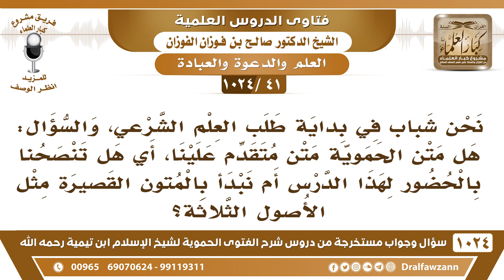[41 -1024] نحن في بداية طلب العلم فهل متن الحموية متن متقدم علينا، أي هل تنصحنا بالحضور لهذا الدرس؟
-[41 -1024] السؤال: نحن شباب في بداية طلب العلم الشرعي، والسؤال: هل متن الحموية متن متقدم علينا، أي هل تنصحنا بالحضور لهذا الدرس أم نبدأ بالمتون القصيرة مثل الأصول الثلاثة؟
الجواب: كلهن، رتبوا المختصرات ورتبوا المطولات رتبوا رتبوا واحضروا الدروس كلها عند المشايخ؛ لتستفيدوا
للاشتراك في قناة الشيخ صالح الفوزان
سؤال وجواب من شرح الفتوى الحموية ( 1024 ) مقطع

للاستفسار والإقتراحات والدعم
رئيس الفريق
لمشروع كبار العلماء